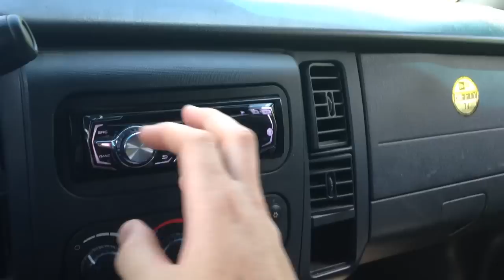Dashboard Flex - Soundqubed hdc3 15's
2 HDC3 15's
Hifonics BRZ 2400
220 amp alternator
2 deep cycle batteries
Box - 12.8 cubic feet tuned to 30 hz